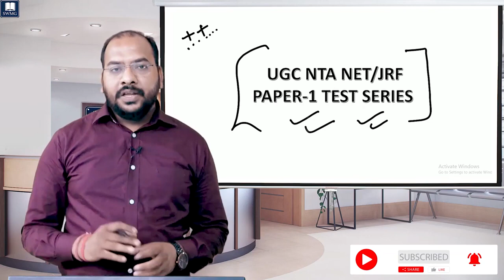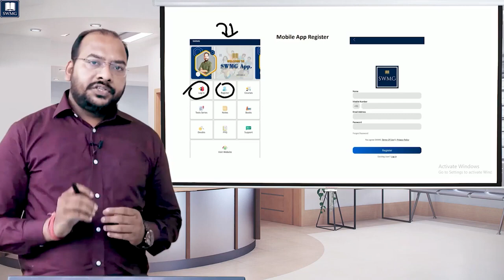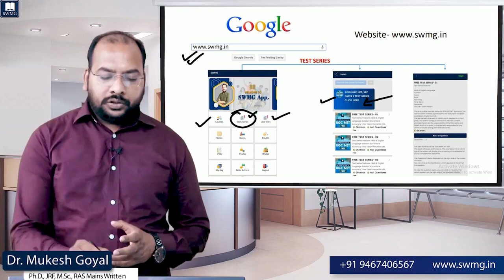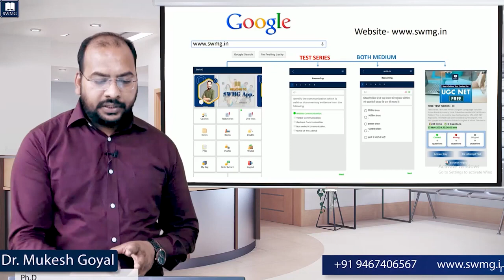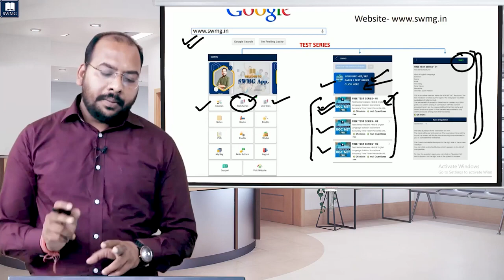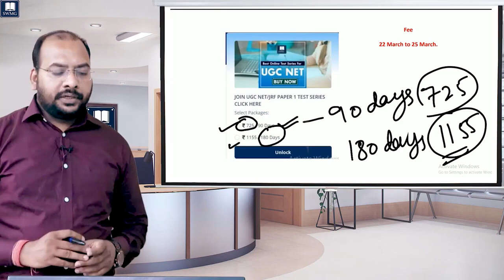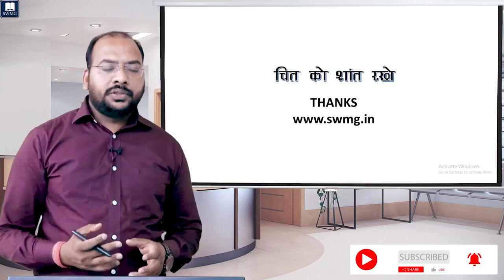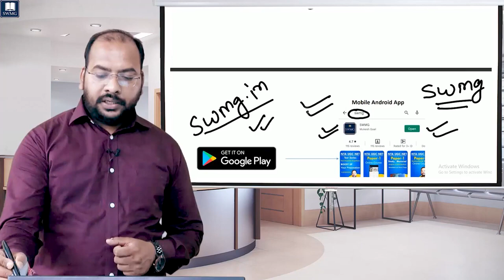UGC NTA NET / JRF Paper 1 Test Series II SWMG Application and Website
Registration Open Paper -2 Environmental Sciences

UGC NET/JRF PAPER-1Mukesh Goyal/SWMG